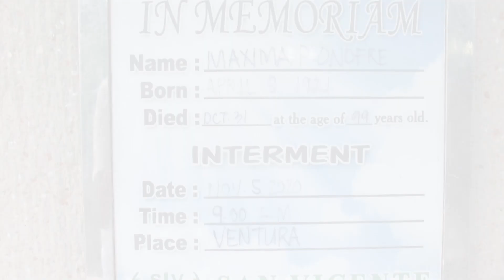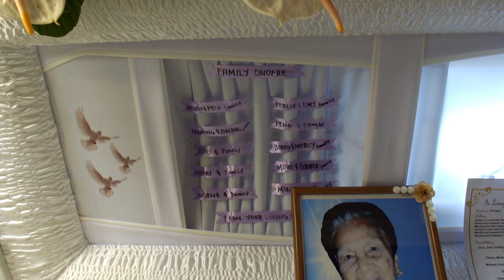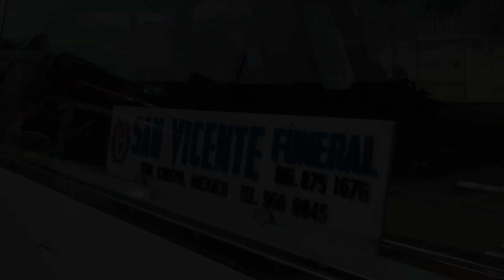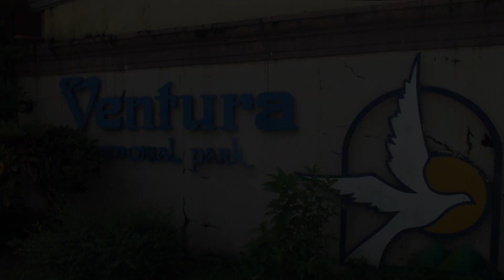The funeral rites of the late Maxima P. Onofre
The funeral rites of the late
Maxima P. Onofre
Nov.05, 2020
Ventura Memorial Park
Mexico, Pampanga